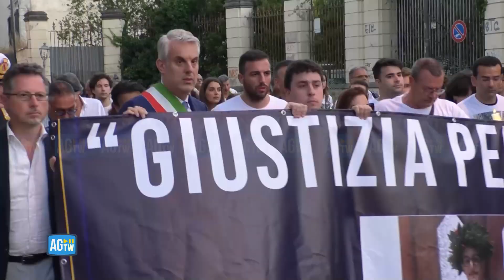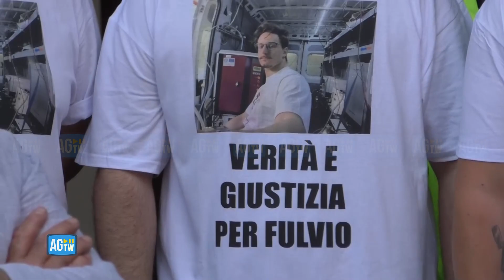Fiaccolata per Fulvio: si chiedono risposte per la morte del tirocinante Cnr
Nel pomeriggio di ieri a San Giorgio a Cremano si è svolta una fiaccolata per ricordare Fulvio Filace, il tirocinante del Cnr morto a 25 anni nell'esplosione dell'auto prototipo sulla Tangenziale di Napoli insieme con la ricercatrice Maria Vittoria Prati. Amici, conoscenti e concittadini del giovane si sono ritrovati per ricordare Fulvio e per chiedere verità e giustizia su quanto accaduto.